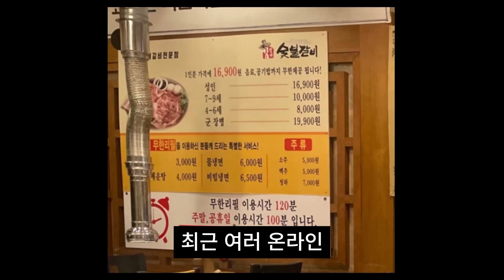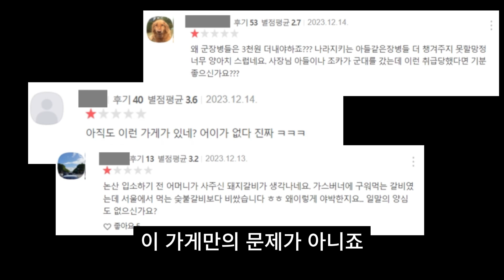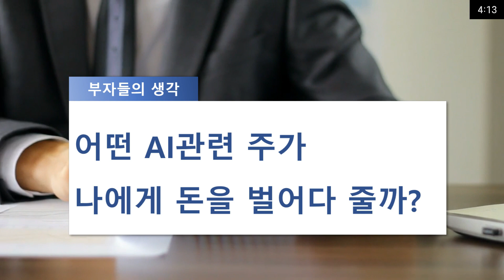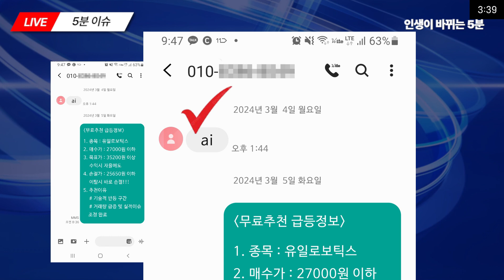[자막뉴스] 나라를 지키는 말든 그딴거 필요없어, 돈벌어야 하니까... 군인할증 논란